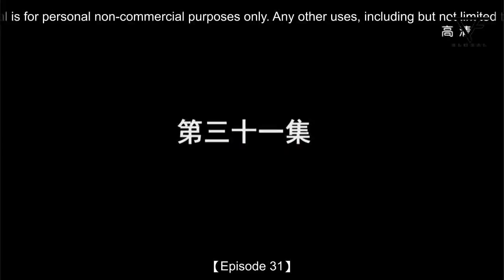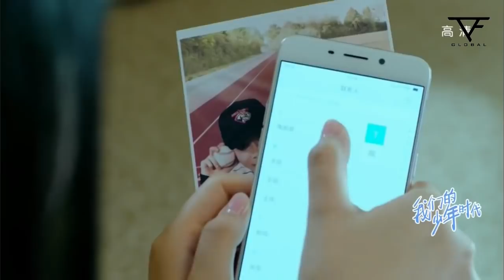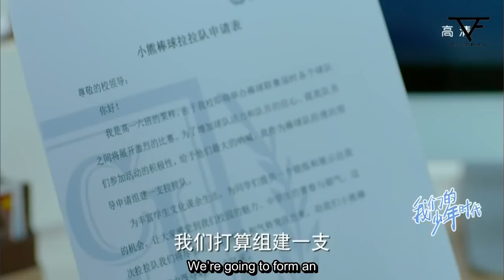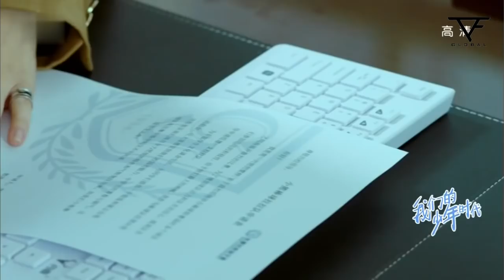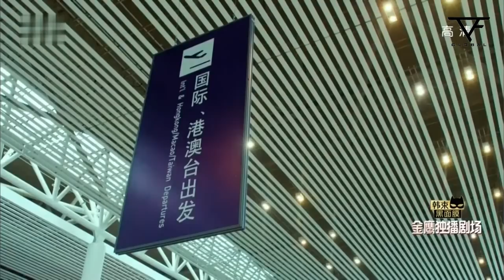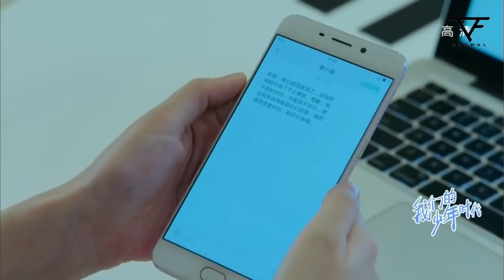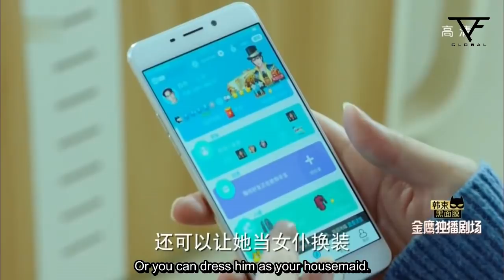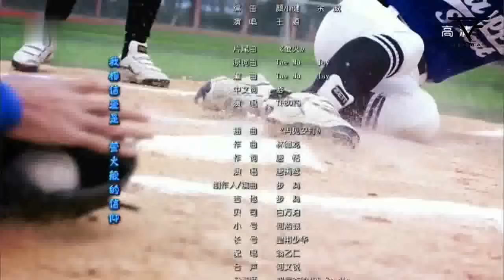【TFGlobal】TFBOYS《我们的少年时代BoyHood》 EP31 Eng Sub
【TFBOYS】我们的少年时代 BoyHood ENG Sub合集